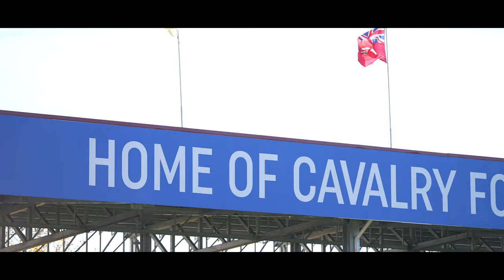CPL Productions: Calgary celebrates a title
Here's a look at all of the sights and sounds as Cavalry FC lift the CPL Shield for the first time at ATCO Field, following an impressive 3-0 victory ⚽

📺 Additional footage from OneSoccer - home of all CPL matches ⚽